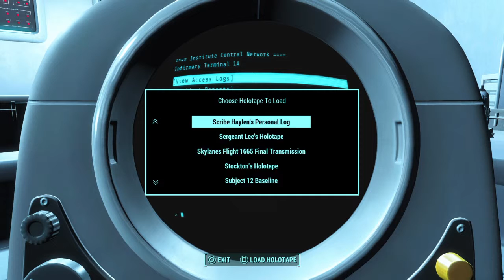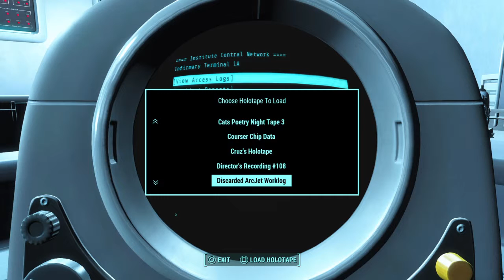Fallout 4_20160131233256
Fallout 4